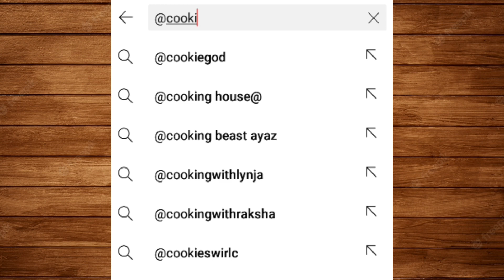5 ingredients magic masala premix | homemade premix masala recipe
5 ingredients magic masala premix | homemade premix masala recipe by ‎@cookingwithnadiraandvlogs.